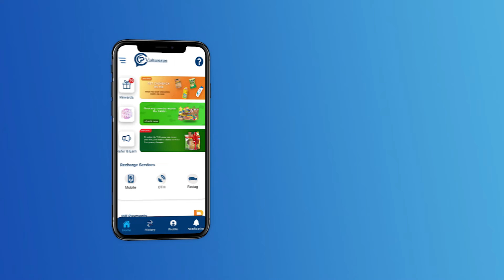ಹಳ್ಳಿ ವಾತಾವರಣ ಅಂದ್ರೆ ಅಚ್ಚುಮೆಚ್ಚು :Kaalapatthar Pressmeet : Vikky Varun | Dhanya Ramkumar Chit Chat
Concept & Execution : Praveen Ekantha
Reporting & Programming : Ravee Sasanoor, Kavya Krishnamurthy
Camera : Kiran, Arjun, Santhu Madanahalli , Arun, Harish.v
Editing ‍& Graphics: Mahesh Dev, Uday MS, Shashu Kshatriya, Mahantesh C
PRO: Sumanth B L
Production : Praveen Ekantha Media Solutions